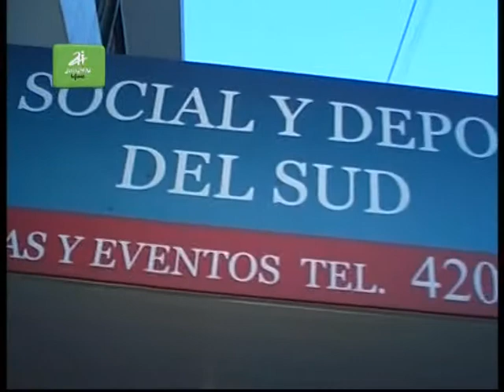Se Inauguraron Obras en el Club Deportivo del Sud